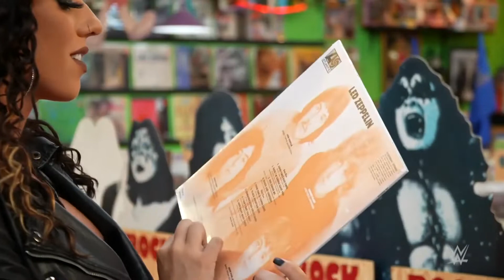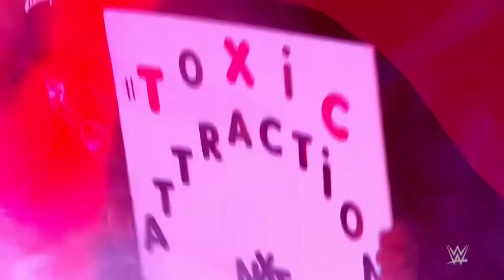Jacy Jayne & Gigi Dolin will shatter your false reality: NXT 2.0, Aug. 9, 2022